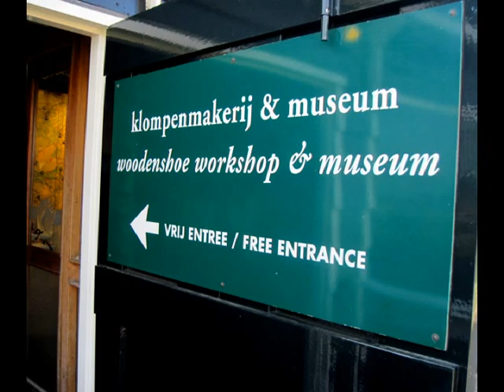Amsterdam Walk and Zaanse Schans 2015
A day trip to the Zaanse Schans Heritage Site, a ferry ride across the port and an evening walk along the canals and plazas of Amsterdam